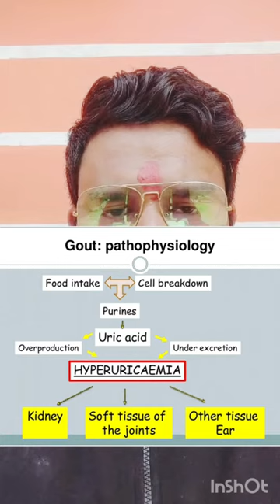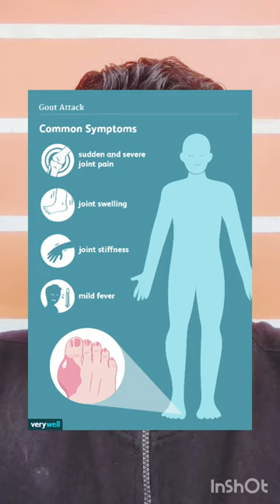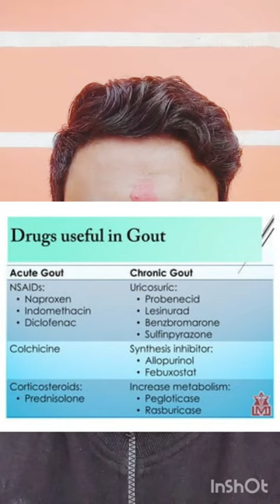gathiya ki sampoorna jaankari by dr shubhendra#youtube shorts#youtube medical facts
gout yani gathiya ki sampoorna jankari and uske bachav or upchar or karan ki poori jankari by dr shubhendra orthopaedic Surgeon#youtube shorts#medical facts#life lessons facts#trending gout facts medico facts# trending facts